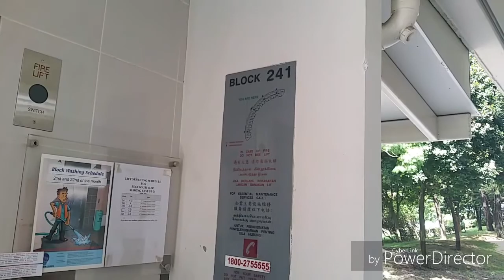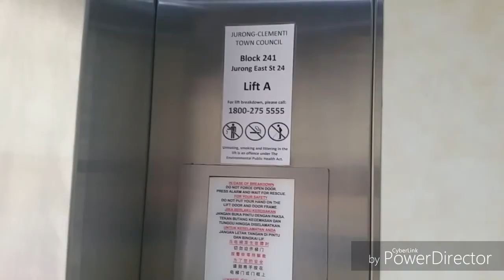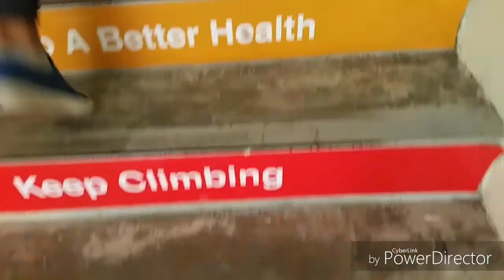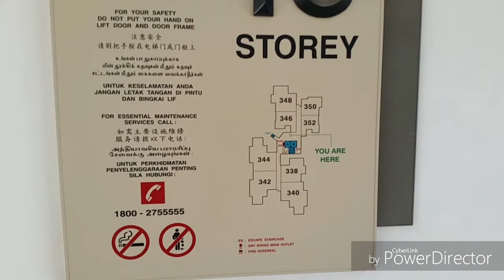Hari Raya 2016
Jalan Raya keluarga Hjh Wanah Dawan , 9th July 2016.